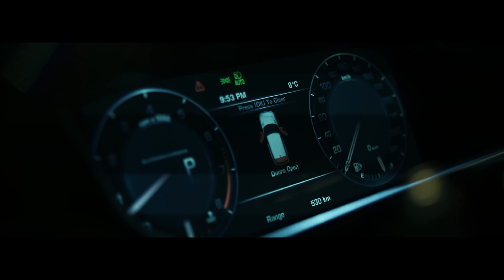Mason ft Nigel Knight - Good Energy (Official Video)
Shot by: Lawraines
Prod:Tyturner
Creative Director: Casino Rexx , Mason
Mason: